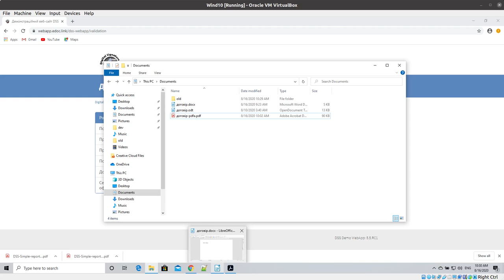Приклад створення еДок у Adobe Acrobat DC